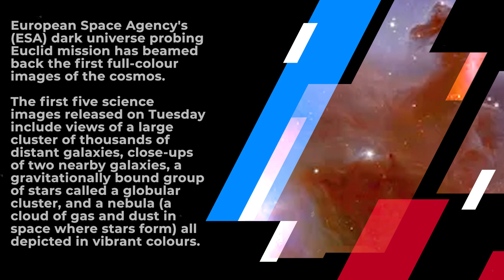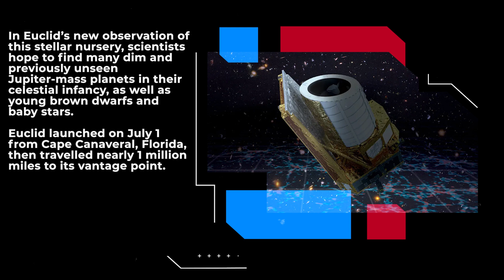ESA’s Euclid telescope sends back 1st colour images from 'dark Universe'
European Space Agency's (ESA) dark universe probing Euclid mission has beamed back the first full-colour images of the cosmos.

The first five science images released on Tuesday include views of a large cluster of thousands of distant galaxies, close-ups of two nearby galaxies, a gravitationally bound group of stars called a globular cluster, and a nebula (a cloud of gas and dust in space where stars form) -- all depicted in vibrant colours.

The new images include 1000 galaxies belonging to the Perseus Cluster, and more than 100,000 additional galaxies further away in the background.

Perseus is one of the most massive structures known in the Universe, located ‘just’ 240 million light-years away from Earth.

One of the first galaxies that Euclid observed is nicknamed the ‘Hidden Galaxy’ -- also known as IC 342 or Caldwell 5.

In Euclid’s new observation of this stellar nursery, scientists hope to find many dim and previously unseen Jupiter-mass planets in their celestial infancy, as well as young brown dwarfs and baby stars.

Euclid launched on July 1 from Cape Canaveral, Florida, then travelled nearly 1 million miles to its vantage point.